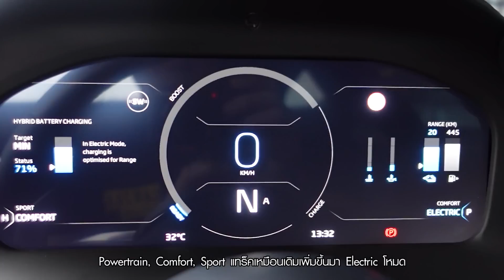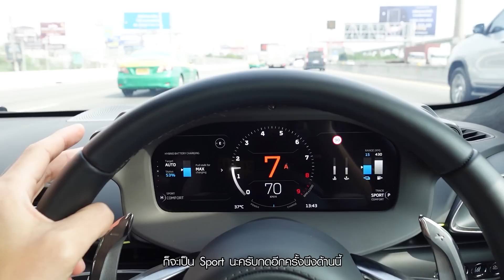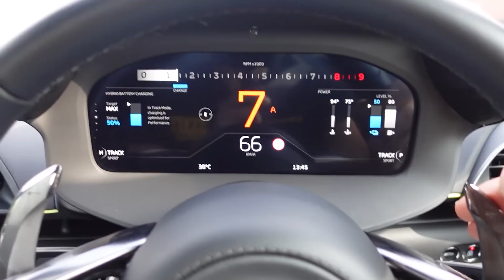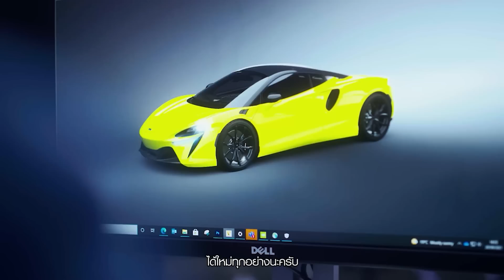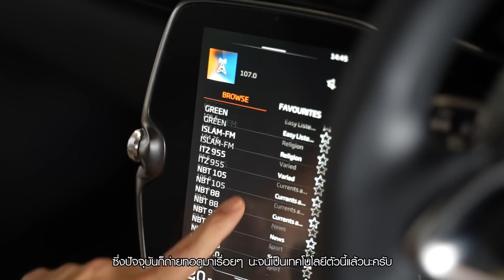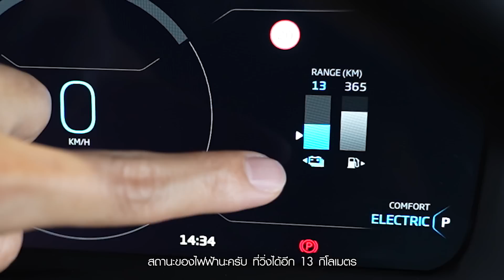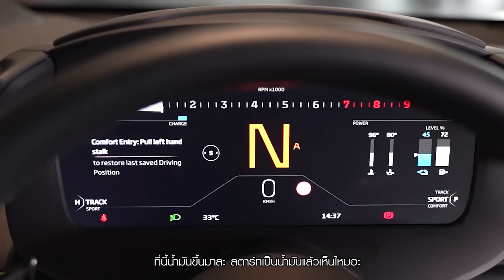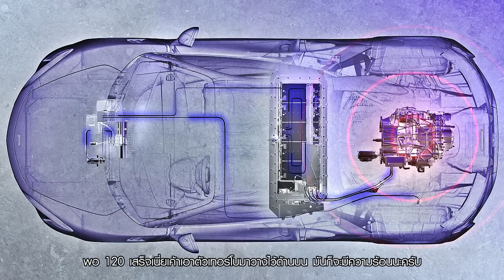มาจัด McLaren Artura คันแรกของไทย !!!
รถเทสจากค่าย McLaren รุ่น Artura ที่เข้ามาเป็นคันแรกในไทย มีให้ทุกคนได้ Test Drive แล้วที่ นิช คาร์ วันนี้